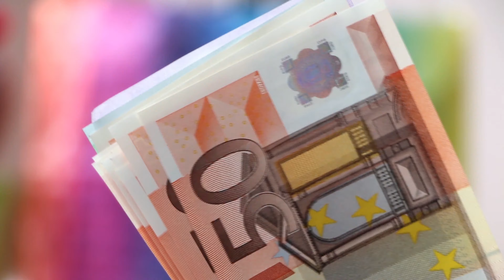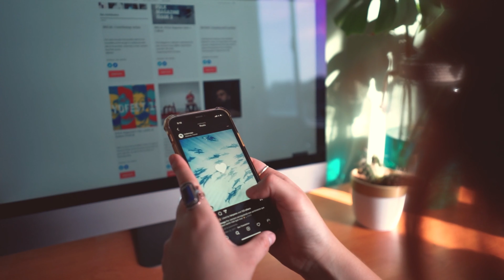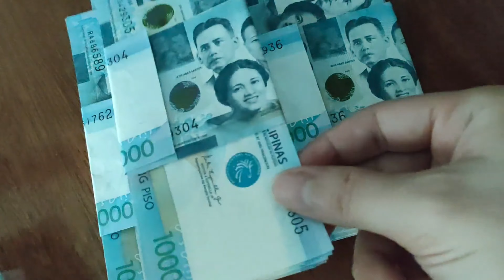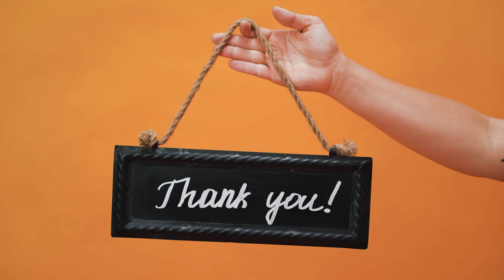(PLR) Personal Finances Review | How to Take Control Of Your Personal Finances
Need High Quality Content For Websites, Blogs, Product Creation, And More?
Grab The Exclusive Private Label Rights To This Freshly Written Content That's Designed To Help You Finally Take Control Of Your Personal Finances!

15 Personal Finances PLR Articles
Fresh Content: Never Sold Or Used Before
Comes In .TXT and .DOC Formats
500+ Words of Content for Each Article
Fully Rebrandable PLR Rights Included
Download Instantly

Brand New Premium Quality Done-For-You Content!
This brand new Private Label Rights content can be used to create products, videos, and more. You can use it as fresh content on your websites and blogs, or anything else you can imagine!

Personal Finances PLR Content
Effective Tips To Help You Take Control Of Your Personal Finances!
Exclusive PLR Content For Anyone Looking To Get A Handle On Their Money Management!
You're getting a brand new set of 15 private label rights articles all about helping you and your audience better manage their money and take control of their finances.

This content is in high demand right now and is in a highly profitable niche that's truly evergreen. Plus it can literally save you countless hours from having to write all this content yourself.

This is fresh content that has been written exclusively for this package and has never been sold or used before at the time of release.

Here Are The Article Titles:
5 Side Hustles To Kiss Your Debt Goodbye - 593 words
Cool Hacks To Kick Off Budgeting Like A Pro - 532 words
Effortless Ways To Save Money - 546 words
Is Settling Debts Easier Done Than Thought? - 595 words
Is Stepping Up Your Money Management Skills A Game-Changer? - 570 words
Is There A Way To Manage Your Money Better? - 533 words
Is There A Way To Tackle Money Anxiety Disorder? - 542 words
Should You Rely On Budgeting Apps To Grow Your Money? - 566 words
Tips To Get Over Financial Apprehension - 561 words
Can You Autopilot Your Finances?  - 586 words
Is It All Good To Clear The Debts Ahead Of Schedule? - 528 words
Restore Your Unimpressive Credit Score Yourself - 596 words
What Robs You Of Financial Independence?  - 546 words
Factors To Consider Before Taking Out A Loan - 533 words
Is It Good To Refinance Your Student Loan